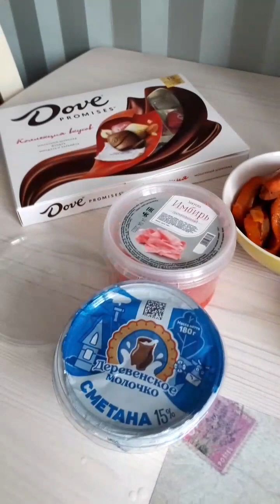ВСЕХ С ПРАЗДНИКОМ 1 МАЯ.РАССКАЗЫВАЮ ,ЧТО ВИДЕЛА .ОТМЕЧАЮ.